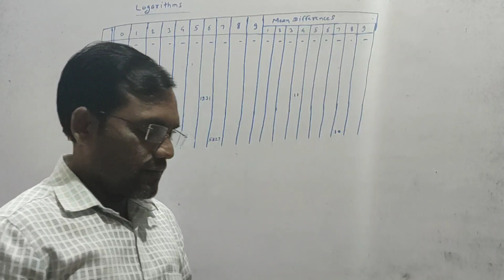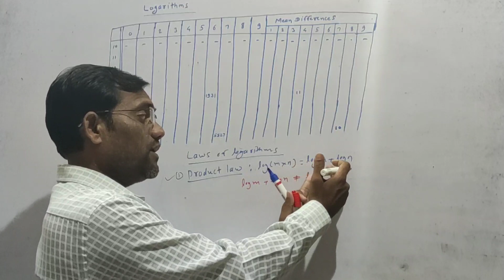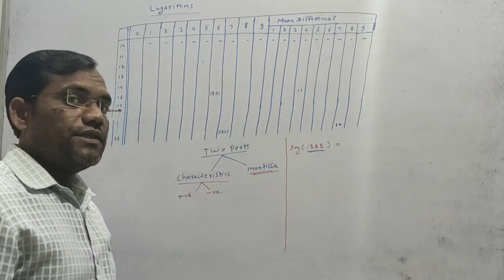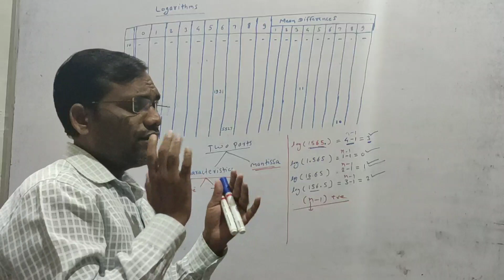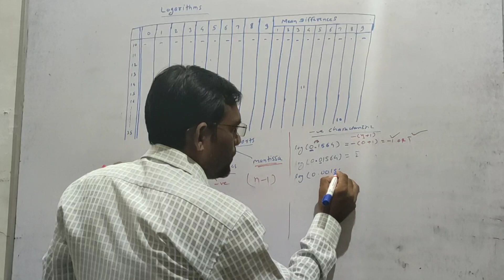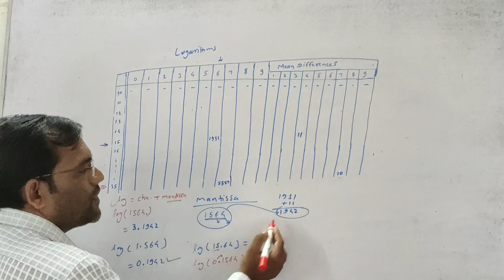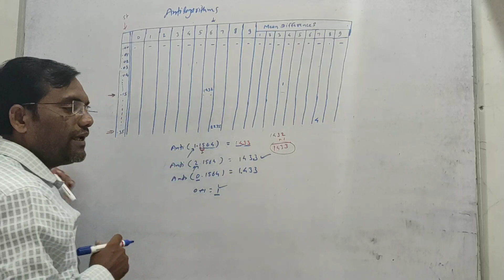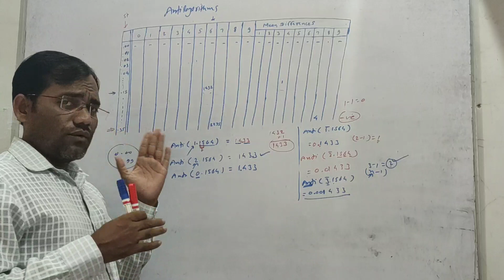Log - Antilog (How to find log antilog of a number using log table)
Dear students,
This video is base on logarithm,you will learn easily to calculate the log and antilog of any number by using log table.in this video I discuss about lows of logarithms , and how find characteristics and mantissa and then log and antilog of any given number.how to identify positive and negative characteristics of given number.